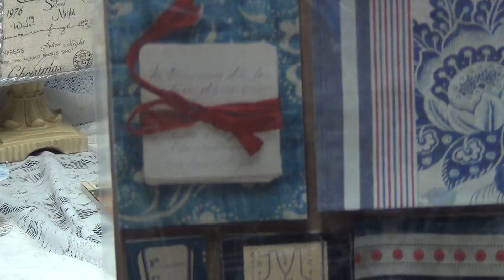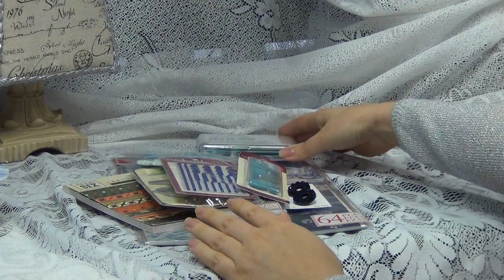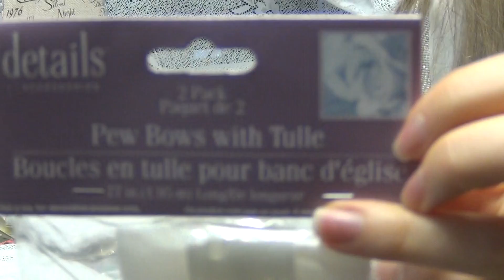Russian Christmas Celebration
Wishing you and your families the most wonderful 2013 year! May peace, health and happiness stay in your house for all times.
I am at 387 subscribers right now, I am sure I will get at 400 in no time, so it is right time to jump the train and CELEBRATE!
I want to say huge THANK you to all my subscribers active or not, because without each one of you I couldn't celebrate this number... Can't believe I am here! It is absolute dream come true!
Giveaway will be closed on January 11th, 2013 about noon my Florida time and I will do drawing.
Att: rule #2 was changed (technical problems)
5 steps to enter:
2. Go to my webstore Natasha'ScrapbooKorner.com
3.
and add it into your favorite;
choose 3 products & add those to your favorite as well as Tweet, Pin it, F like about those.
4. and repeat step #3 for 3 of her products
5. After you are done with those 4 steps, please come back to this video and leave me a comment saying "Done, Enter me + my favs are .".
Please feel free to spread a word about this giveaway in any way you like or can or want to or not at all. Ha-ha!
Every eligible subscriber will be entered once to keep it fare. Thank you so much for your love, support and talents. I am so blessed to know you and learn each day from each one of you.
Thank you and warmest hugs, Natasha